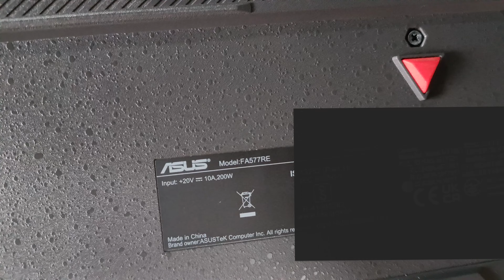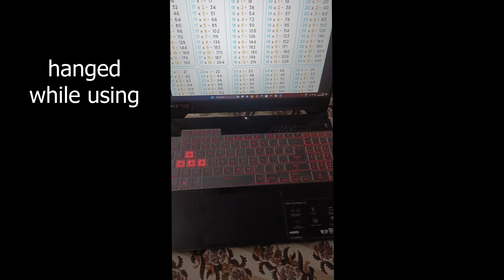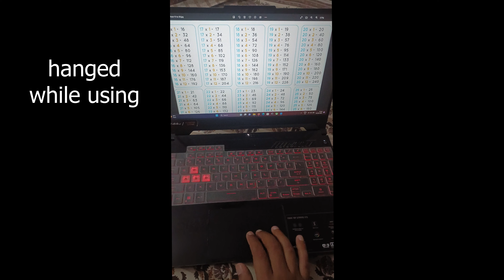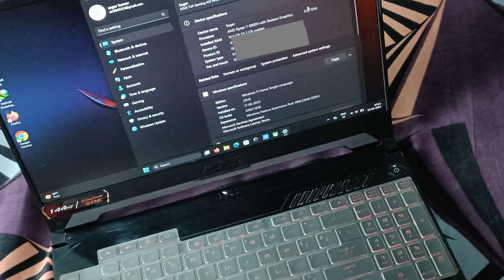Asus A15 Ryzen 7 Review After 3 Months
Hi Viewers,
Today we are going to review Asus A15 Ryzen 7 after 3 months of usage. Its going to explore what issues are in this laptop and will talk about its performance, camera quality and so on.. So keep watching the video to know the details.

You may buy this product from Amazon